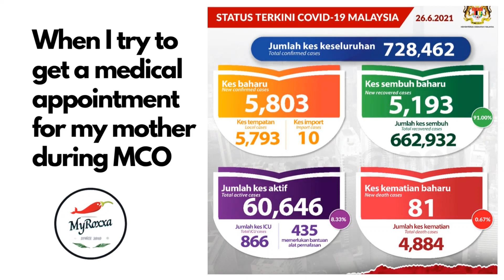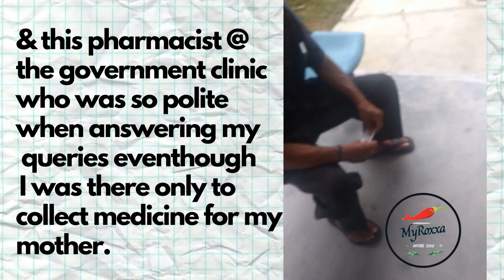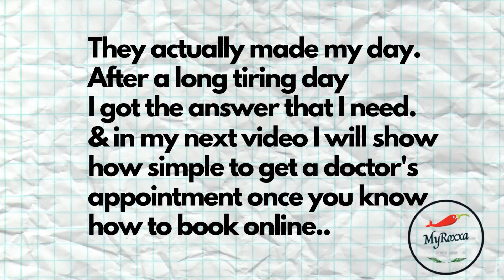MCO Getting medical appointment Part 1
My mother has to go for medical check up @ a local government medical facility near our place. However, during MCO, we were told to go to another clinic because the one that we usually went was out of our area. I end up trying to get her a new appointment & the process of getting it is not so easy when you don't know how. After several failed attempts to call the medical centre nearby.. I actually went out "clinic hunting". In this video I just want to show how simple life can be if we are more alert of the going on even during the pandemic.